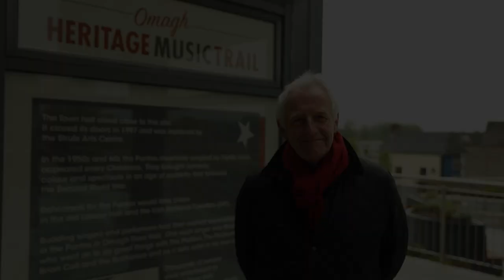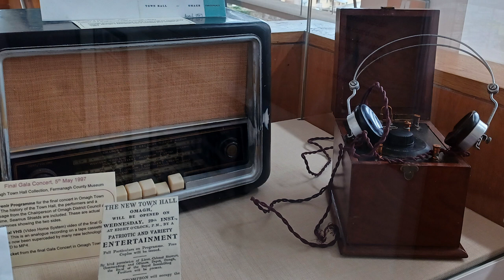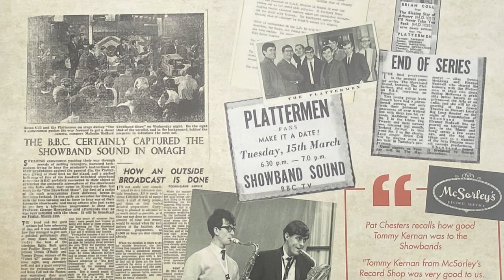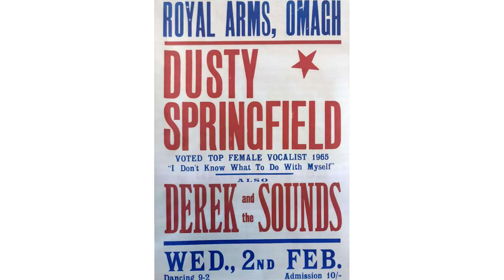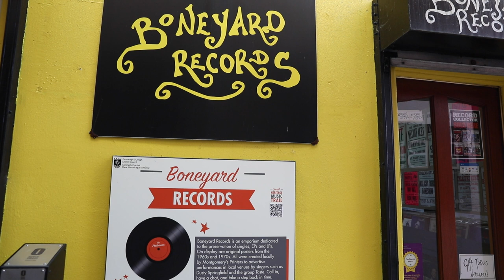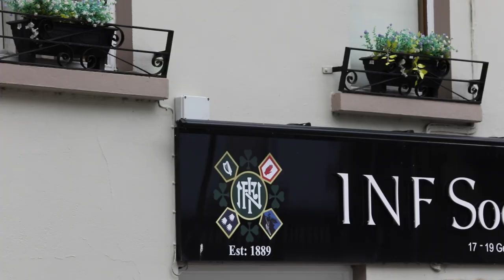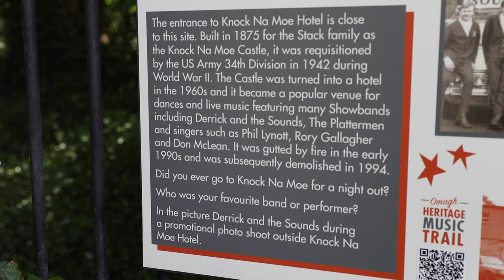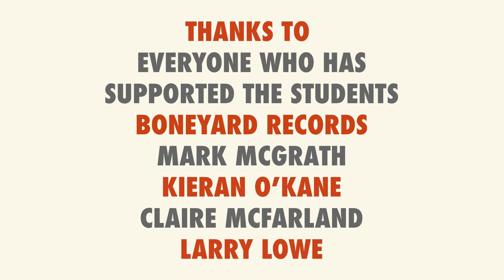Omagh Showbands Heritage Music Trail - Creative Arts Documentary Film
Students from the South West College Creative Arts Foundation and Degree Visual Media Arts programmes came together to produce this hommage to Omagh's legendary Showband history.